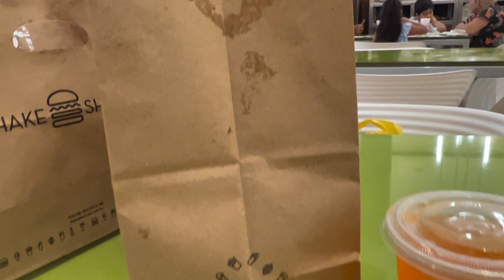fui pra florida no halloween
uma semana pro natal eu postando vlog de halloween, é sobre e não ta tudo bem...

subs counter: 831 🤍